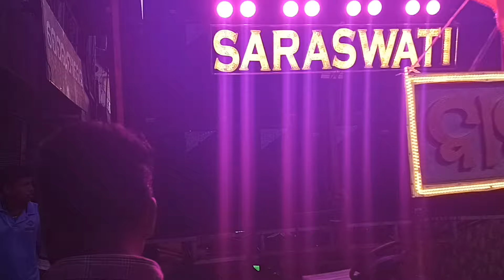Saraswati musical 2 🎷/ Kendrapara Gajalaxmi puja vasani 2022🕺🕺/Ramara re ramara re/nyc voice / bass